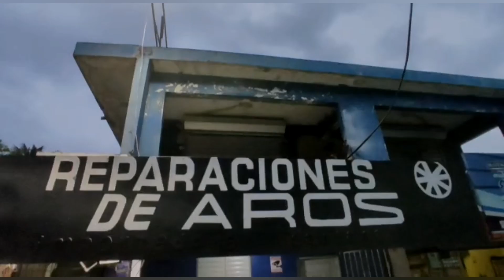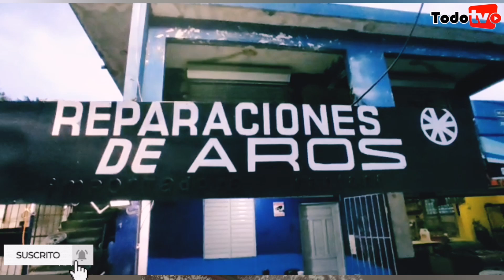⚙️Como se prepara ARO de PORSCHECAYENNE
Ingeniero: Miguel A Santana Nos explica cómo Reparar AROS de vehículos de todas las marcar Roto, Doblado y Partido en 2
 Mira el video y
CANAL OFICIAL PARA DIFUNDIR- NOTICIAS, TECNOLOGIA, EDUCACION, FARANDULA, DEPORTES Y OTROS CONTENIDOS